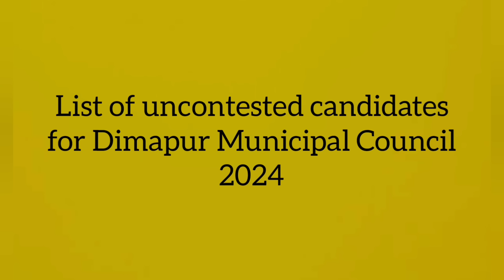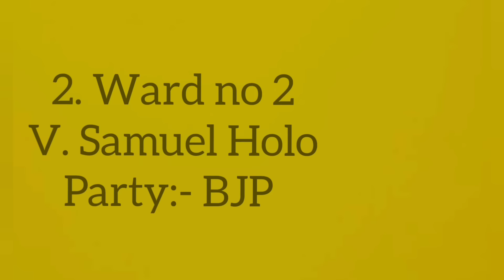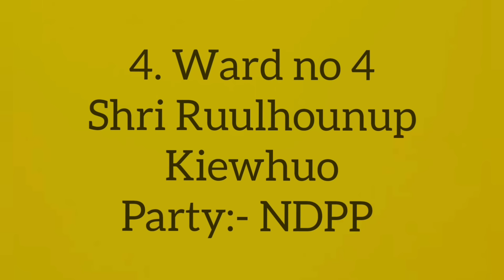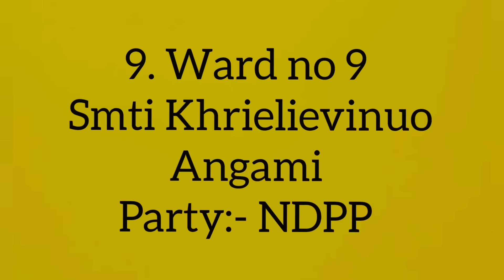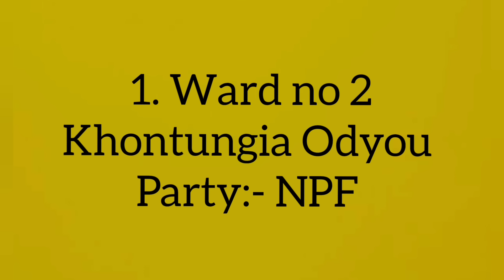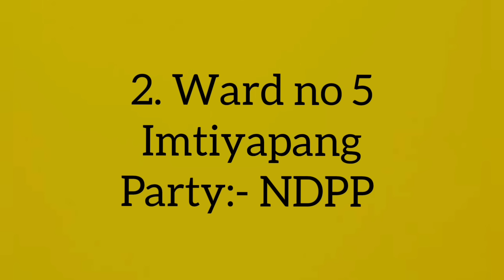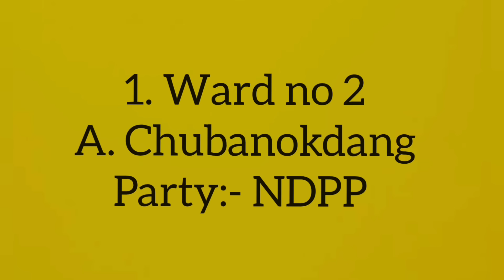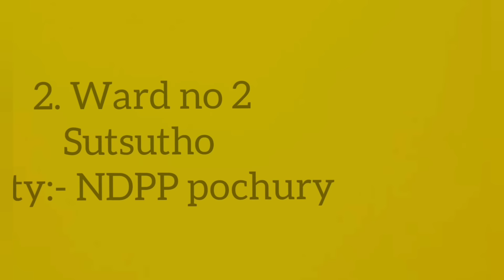2024 Nagaland ULB Election full list of 64 Uncontested candidates